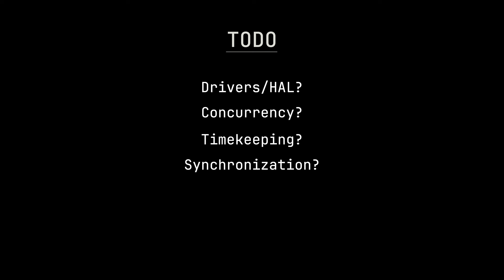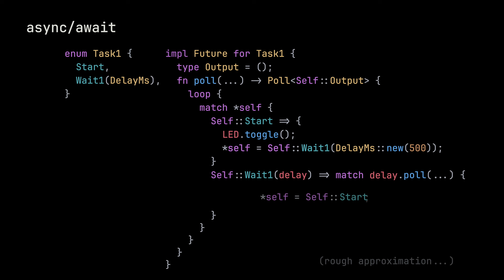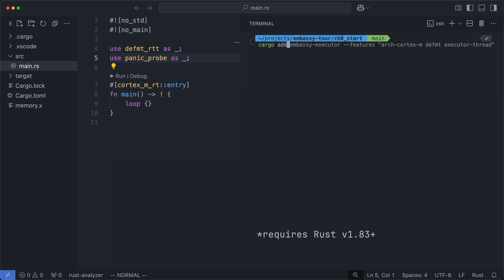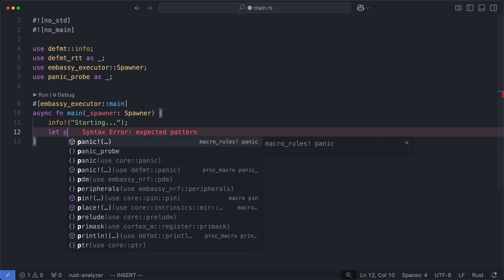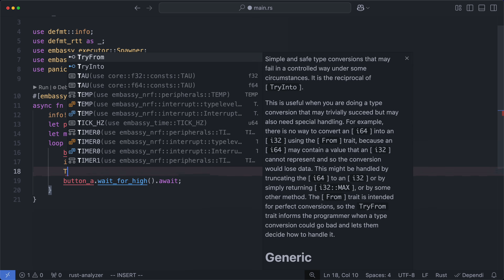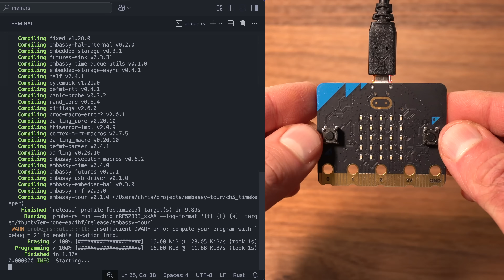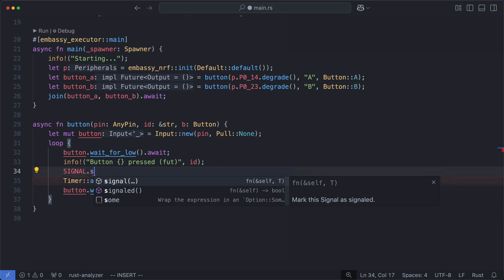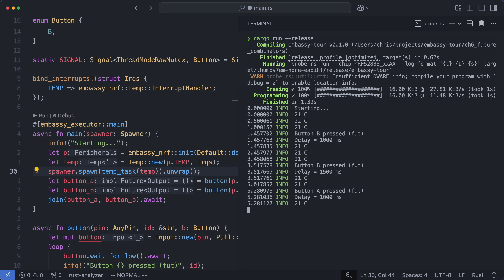Intro to Embassy: embedded development with async Rust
In this one we investigate some of the crates within the Embassy framework.

Chapters
0:00 Intro
0:44 The Framework
1:56 The Runtime
4:12 The Executor
6:20 The HALs
8:49 The Timekeeper
10:28 Future Combinators
13:27 The Synchronizer
18:35 Do the things... plz

- David King
- Χάρης Αμαράντηγος
- Jason Whitlark

Set Sail - Ballpoint
Broken Conversations - Wendy Marcini
Midnight Walker - Wendy Marcini
Sound Mind - Matt Large
Sunny San Francisco - Oakwood Station
Bebop Blues - Vendla
Blues in Five - Vendla